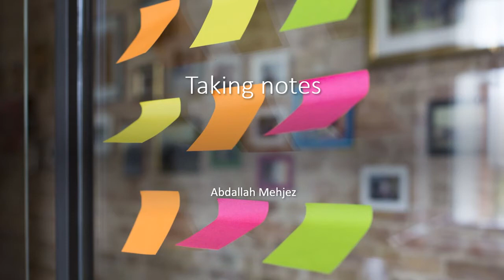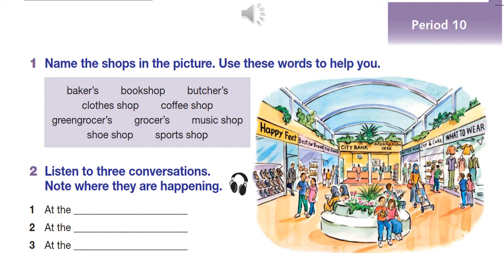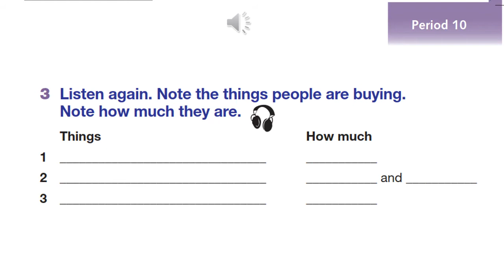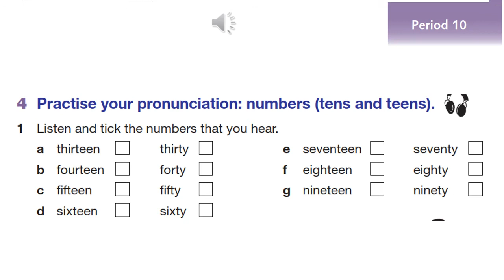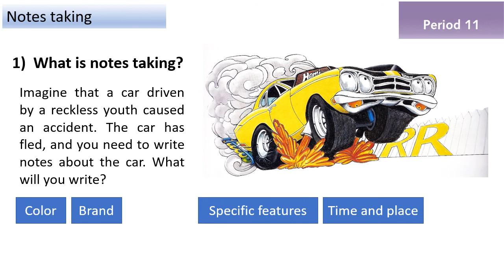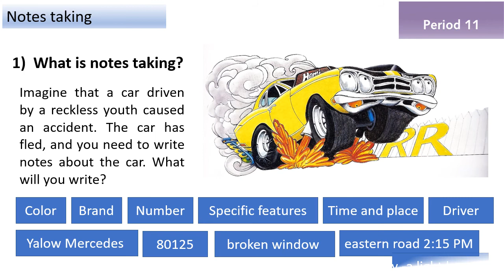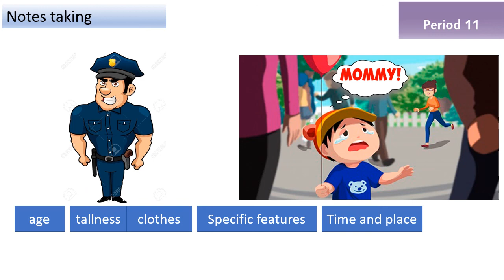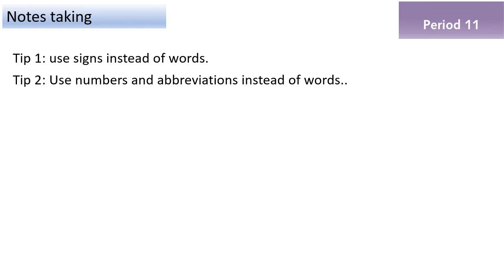English for Palestine: Grade 8 - unit 8 - period 10+11 - lesson 6- P13+14: taking notes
الصف الثامن - الوحدة الثامنة - الدرس العاشر والحادي عشر - أخذ ملاحظات
يهدف الدرس إلى أن يكون الطالب قادرا في ختامه على:
1- التعرف على الفرق بين كتابة الملاحظة وكتابة التقرير.
2- كتابة الملاحظات بشكل صحيح.
يمكن التواصل مع أ. عبد الله محجز عبر الإيميل